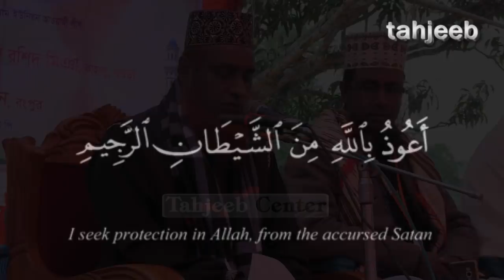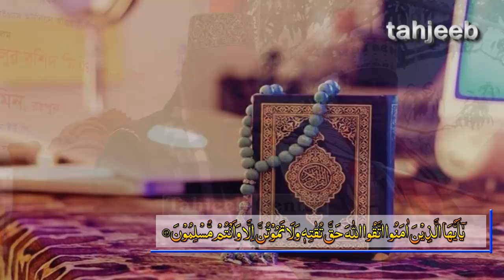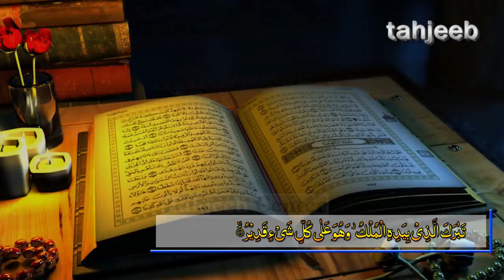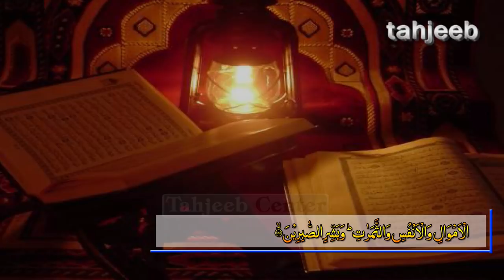কেয়ামত ।। বিচার দিবস ।। জান্নাত ও জাহান্নাম || Jannat & Jahannam || Bangla Waz Mufti Bozlur Rashid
Waz mahfil Full Video program
খাস খামারু চড়াইকোলের সচেতন যুব সমাজের উদ্যোগে তাফসীর মাহফিল, বনপাড়া, নাটোর । ৭ জানুয়ারী ২০১৮ । আলেচক : মুফতী বজলুর রশিদ মিঞা । বিষয় : স্বামীর অনুগত নারীরা জান্নাতী । “ali ahmed akondo”  is an Islamic Youtube Channel. Here You Will Get the Latest Islamic Lecture, Bangla Waz, Bangla Islamic Song and Many More Islamic Content.